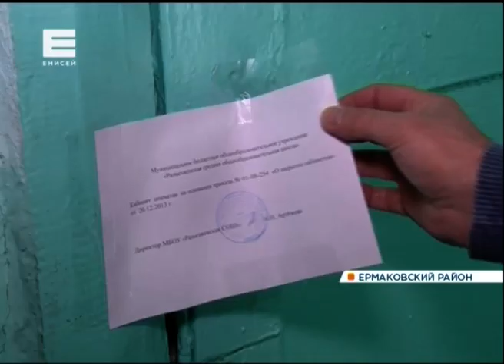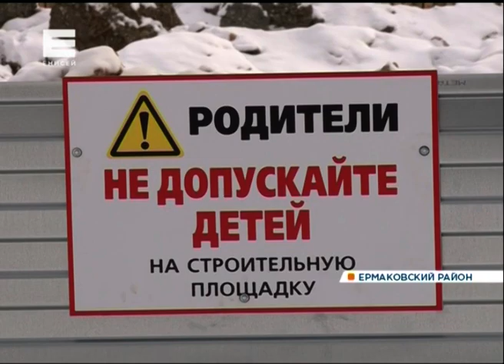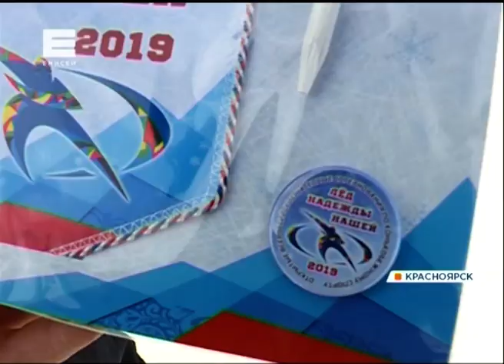Новости от 16.02.19